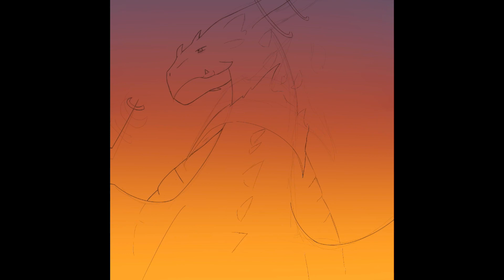Mangaurania’s Dragon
If you don’t know about her check her out on instagram and YouTube. (mangaurania)